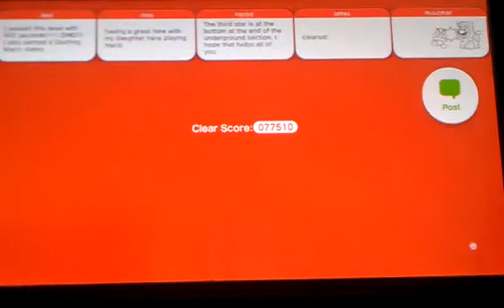Super Mario 3D World. All Of World 2.